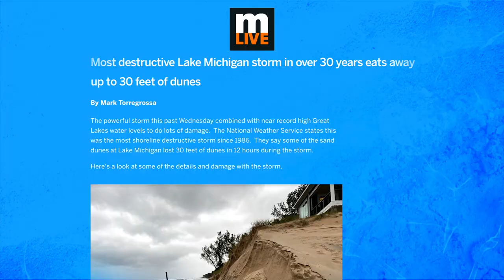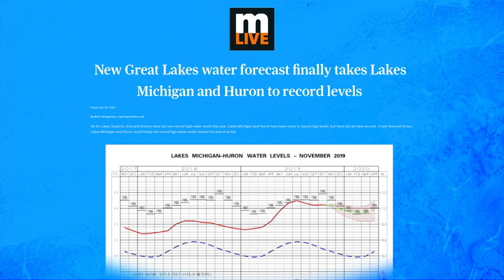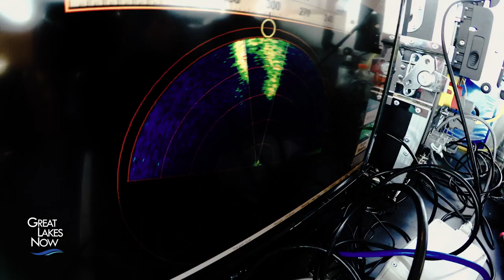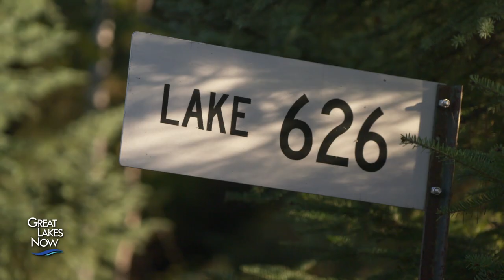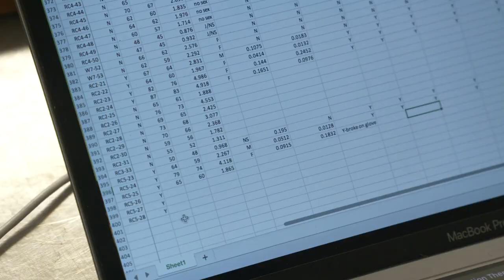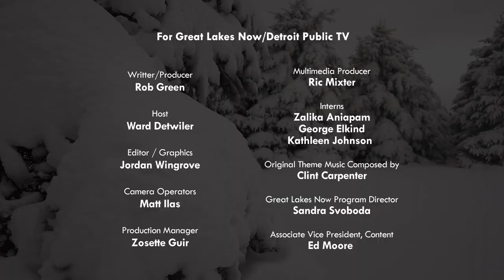Sand, Sinkholes and Science | Great Lakes Now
Travel with Great Lakes Now to the remote Canadian research station where scientists are working to understand – and protect – freshwater. Go deep into Lake Huron to see mysterious sinkholes, and watch as some homeowners try to save their Lake Michigan coastal homes while the waters wash away the beaches below them.